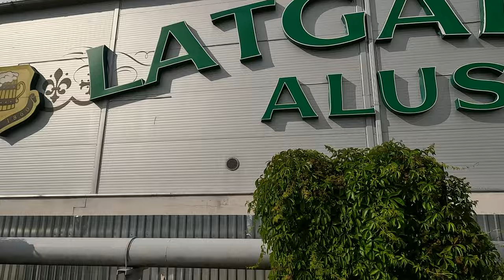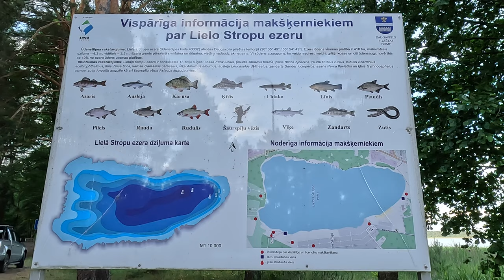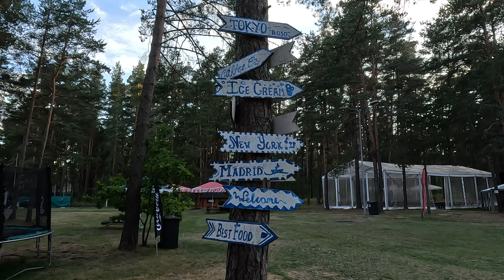Pirma kelionės diena dviračiu po Latgalą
#1  Turmantas-Daugpilis-Didysis Stropų ežeras.